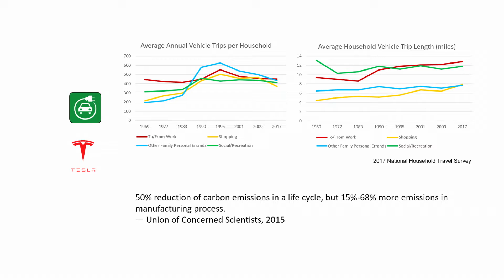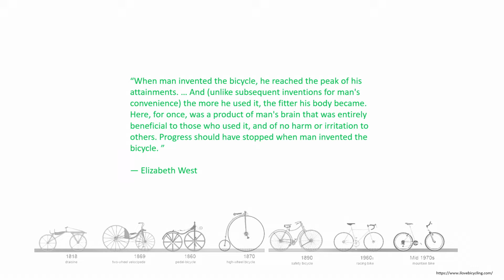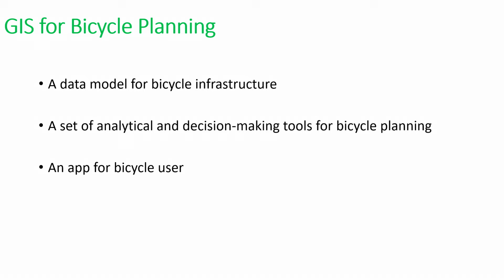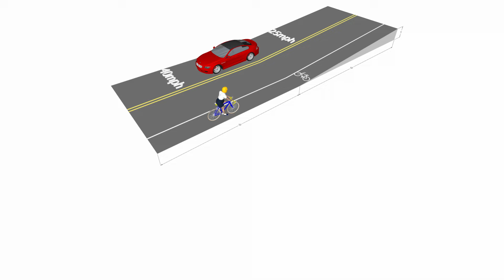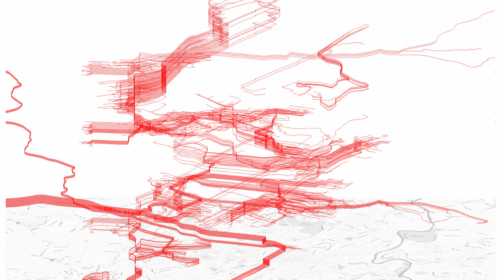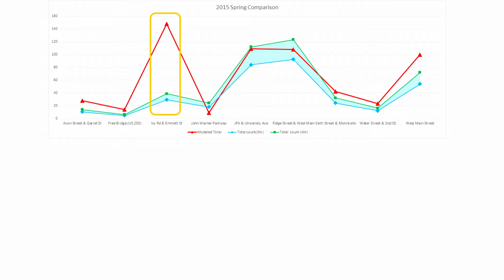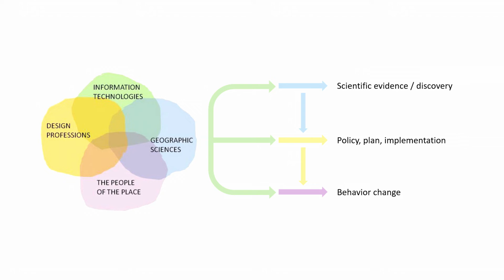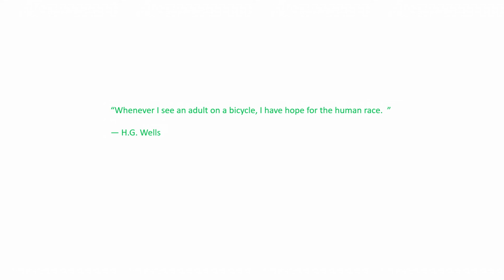A Smart Bicycle Map for A Sustainable Future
Almost every city has published a bicycle master plan in recent years. To meet the growing demand for tools in bicycle planning, the Charlottesville Bicycle Map has grown from a course project to a web app that covers mapping, routing, and traffic modeling. The central piece of the app is a network built around bikeability which is a quantitative measure of environmental factors including perceived safety, bike lane, slope, as well as travel time and distance. With this network, a user can find the best route by safety, calories, overall bikeability, or create a bikeshed that presents an easily reachable area by bike. This app also allows us to simulate bicycle commuting with free CTPP data. The estimated bicycle traffic volume from the aggregation of computed routes matches actual traffic volume very well, suggesting it is an effective tool to evaluate the benefits of future infrastructure improvements. The project has not only helped planners make better decisions but also demonstrated how geodesign could promote sustainable transportation in our cities.